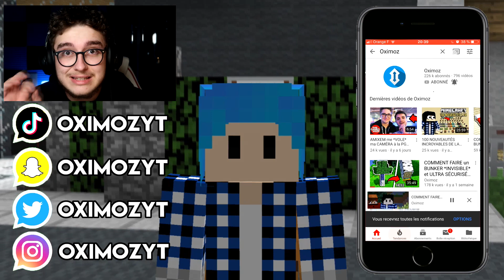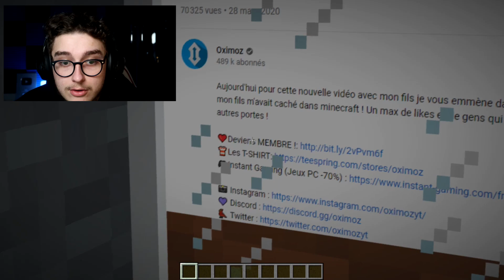MON FILS OUVRE LA PORTE SECRÈTE DES 500 000 ABONNÉS DANS MINECRAFT !